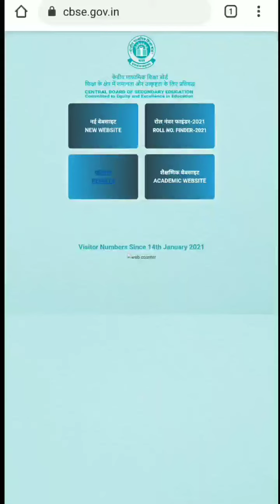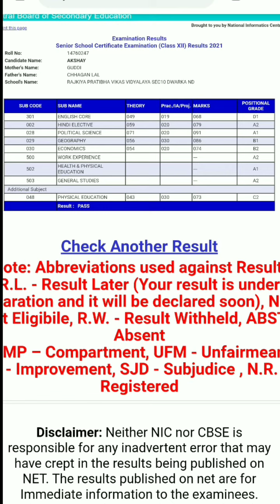CBSE class 12th Result Declared | CBSE Class 12th Result 2021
1. CBSE result update
2. CBSE class 10th result
3. CBSE class 12th result
4. CBSE result 2021
5. CBSE latest news
6. CBSE latest update